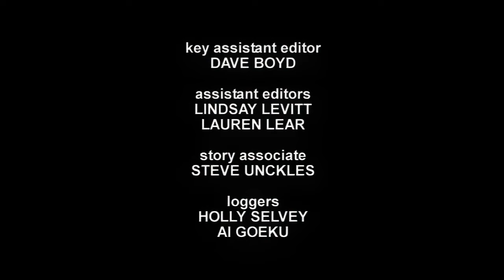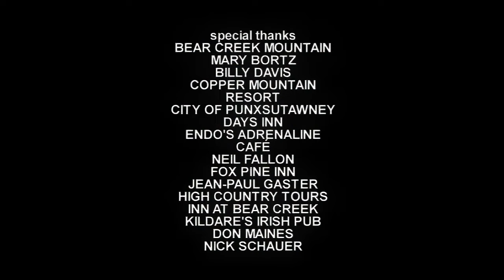Viva La Bam Groundhog Day FULL HD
Famed groundhog Punxsutawney Phil has come out of his hole and declared six more weeks of winter, so Team Bam celebrates with a trip to the mountains for some hardcore partying and a sled race down the mountain, Bam-style.
Enjoy this HD Viva La Bam episode and many others on my channel.